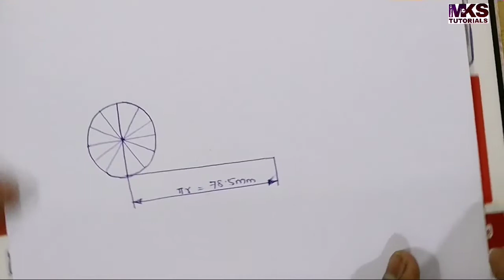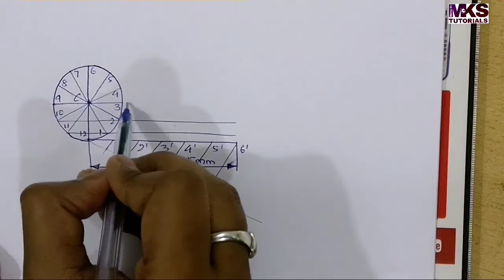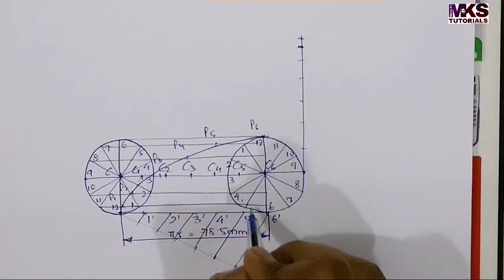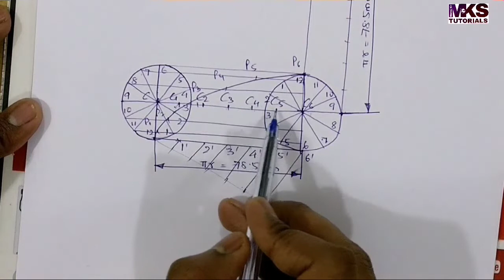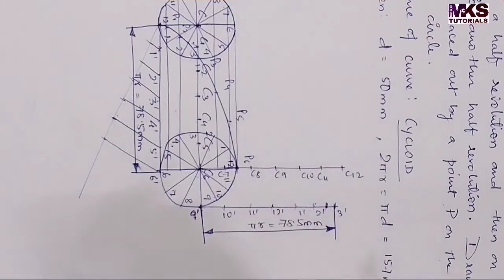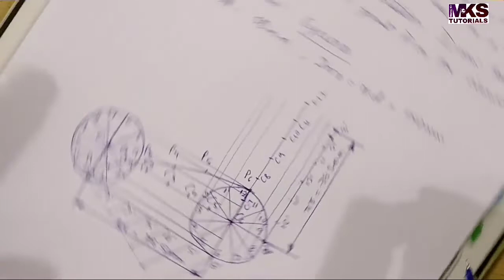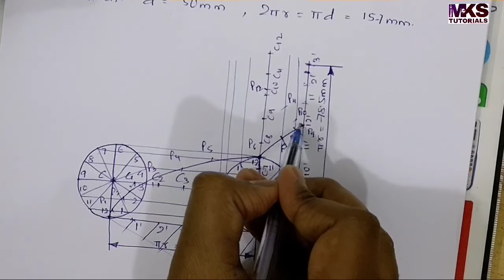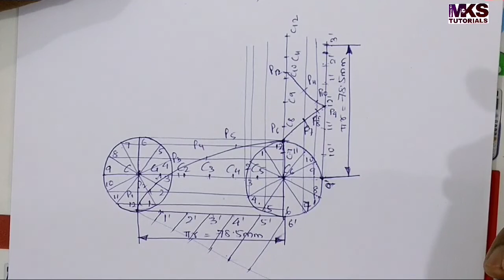3. Cycloid | Half Horizontal and Half Vertical Revolution | Concept and Problem#2 | Cycloidal Curve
Topics covered under playlist of Cycloidal Curves : Cycloid, Epicycloid, Hypocycloid (with most important questions)